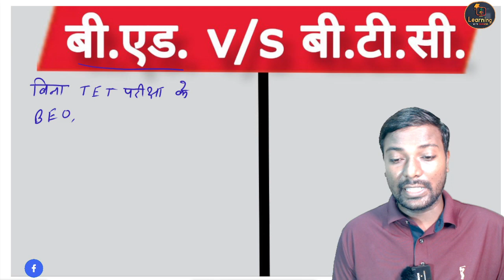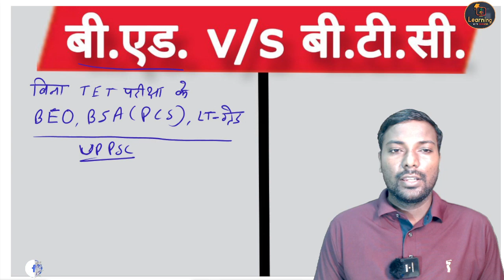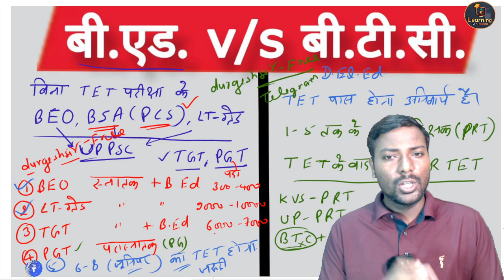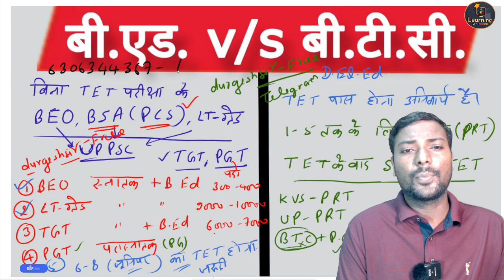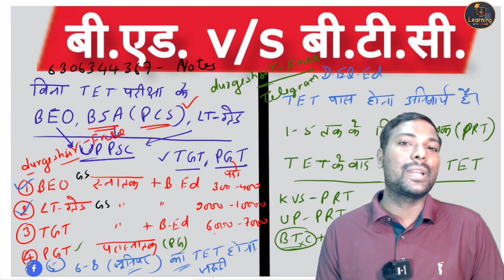B.Ed Vs BTC बीटीसी और बीएड वाले अब किसकी तैयारी करें ? कौनसी भर्ती पहले ?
BEd vs BTC सुप्रीम कोर्ट फैसला बिहार शिक्षक भर्ती पे असर सच्चाई सुनो 🔥 B.Ed v/s BTC अंतिम फैसला ! UPTET 2021और CTET के सभी परिणामों के लिए लागू ।
B.Ed Vs BTC विवाद Supreme Court फैसला ? क्या B.Ed का भविष्य खतरे में है ? b.ed vs btc supreme court
bed vs btc supreme court update, B ed vs BTC सुप्रीम कोर्ट फैसला, B.ED vs BTC | b.ed vs btc supreme court,
b.ed vs btc supreme court today, bed btc supreme court ka faisla, bed vs btc supreme court faisla, bed vs btc supreme court update, b.ed vs btc supreme court today nEWS,
bed vs deled,CTET Result पर रोक 🚫 B.ed प्राथमिक से बाहर करने से कोर्ट,

up bed primary teacher latest news, ctet bed primary teacher latest news, b.ed vs btc supreme court today news, b.ed vs btc, b.ed vs d.el.ed supreme court, बुरी खबर😭 B.Ed Vs BTC विवाद में Supreme Court का आया फैसला  @supertetnotes   @studywithdurgeshsir